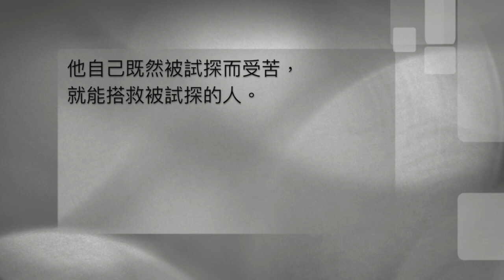聖經加油站20220626 希伯來書2：16-18 成為慈悲忠信的大祭司 羅嘉珊傳道